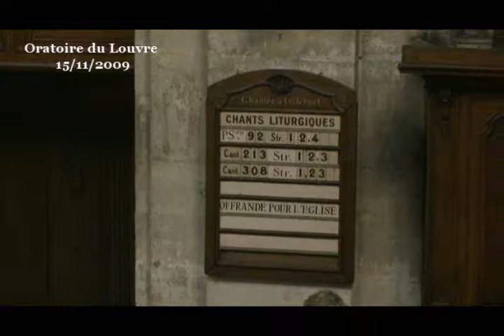Bâtir un temple ou une maison ? ( 2 Samuel 7:1-16 )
Ce n'est qu'une fois qu'il est comblé de tout ce qu'il pouvait espérer, que le roi David se met à penser à Dieu. David habite désormais dans un palais alors que Dieu, lui, n'a pour demeure que la tente dont nous avons fait la connaissance au moment de la sortie d'Egypte, dans le désert du Sinaï. D'un côté un roi avec les fastes de la cour, et, de l'autre côté, le Dieu d'Israël qui est aussi mal logé que les « sans domicile fixe » qui trouvent parfois abri sous une tente de fortune qu'on leur a attribuée.

David, en pensant à Dieu, nourrit quelques scrupules... est-il normal que je sois aussi bien logé alors que Dieu, lui, n'a qu'une tente en guise d'abri ? Des questions que se posent bien des paroissiens qui peuvent se demander s'ils laisseraient leur logement aussi longtemps dans un état semblable à notre temple qui n'est pas seulement gris de saleté mais aussi souillé par les oiseaux à l'entrée, dont tant de chaises sont abîmées et qui semble comme laissé à l'abandon en bien des endroits. La présence de Dieu ne s'éprouve pas nécessairement plus dans un temple que chez soi, mais pas moins non plus et, pour jouer sur les stéréotypes, nous sommes en droit de nous interroger, à la manière de David : est-il normal que Dieu soit moins bien loti que nous ?

Le roi David réagit et appelle Nathan pour lui faire part de ses états d'âme et lui soumettre son point de vue. Le désir d'édifier une maison digne de Dieu peut se comprendre. D'abord, il s'agit d'honorer Dieu en lui bâtissant une demeure digne de lui plutôt que de le laisser dans un état misérable. Si les basiliques de Rome, si les cathédrales étaient autrefois somptueuses et richement décorées, c'était bien pour signifier la grandeur et la gloire de Dieu. Bien entendu, cela permettait d'asseoir la puissance de l'Eglise, mais, initialement, les artistes, les architectes, les bâtisseurs, les évêques, lançaient ces grands projets, pour la plus grande gloire de Dieu. Les intentions de beaucoup étaient aussi pures que celles de David : rendre à Dieu ce qui est à Dieu et le placer à la bonne hauteur dans l'échelle architecturale.

A l'intention d'honorer Dieu, nous pouvons ajouter que bâtir une maison de Dieu est une manière astucieuse d'organiser le culte qui lui est rendu. Si la plupart des civilisations ont opté pour l'urbanisme, la construction en dur, c'est d'abord dans un esprit pratique.